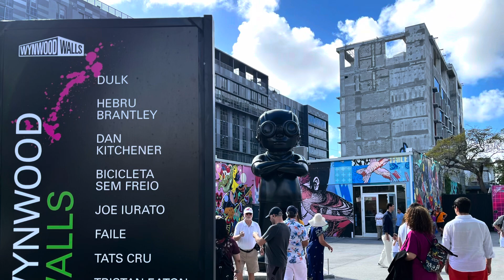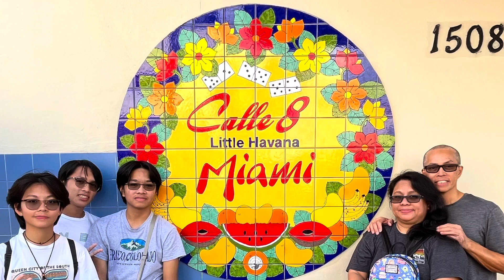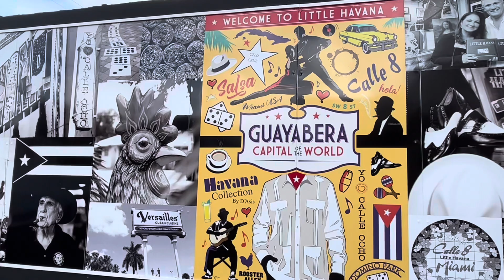Exploring Miami Florida 2023